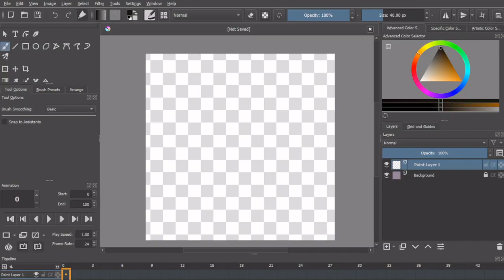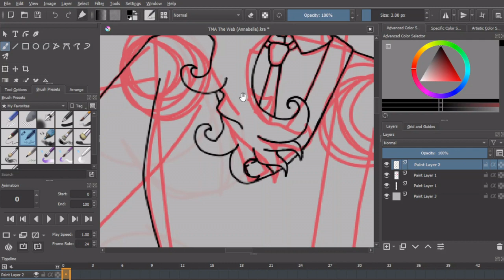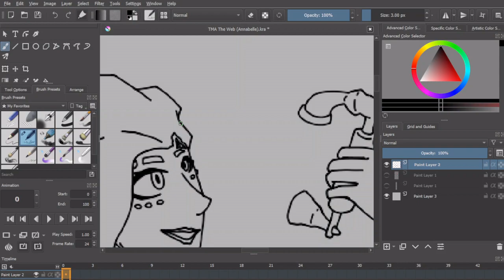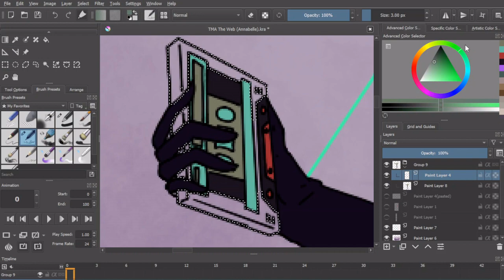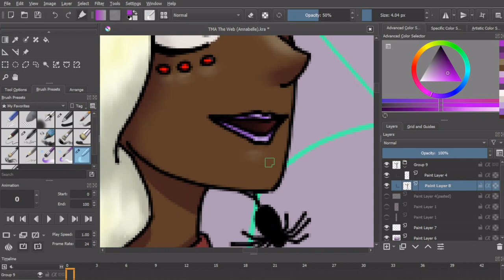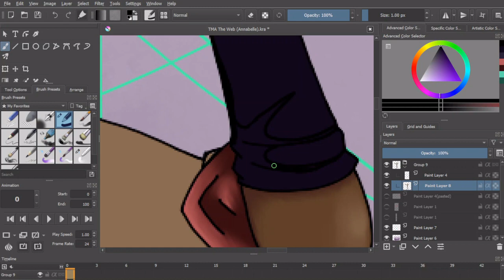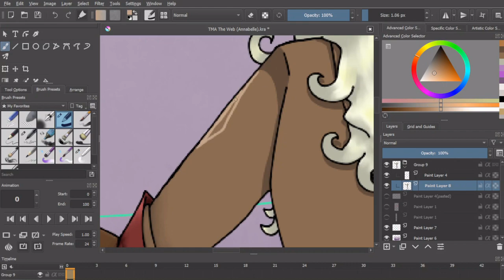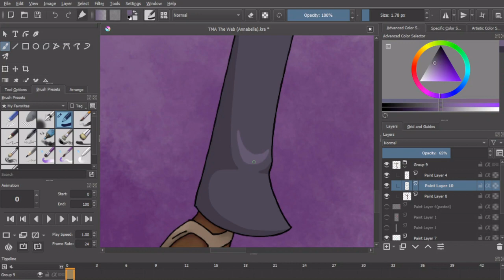The Web Explained (The Magnus Archives Entities)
Alright, the next part of my new series focused on the Magnus Archives in preparation for the Magnus Protocol, where I examine each of the Entities in turn through their avatars, items, locales, and rituals. For this one, we're covering the great spinner of schemes and my personal favourite Entity, the Web. From Annabelle Cane to the web table and everything in between, we're examining the Web. Anyways, I've been Afton G. Kier, and good night, y'all!

Chapters:
0:00 Intro
1:22 Shilling
2:04 Overview
2:46 Characters
6:31 Artefacts
10:30 Locations
10:59 Rituals
12:38 Domains
14:03 Connections
16:03 Analysis
19:04 Closing Thoughts

Thumbnail Art is The Web "Tarotesque" (Dark) by Grace Holsten